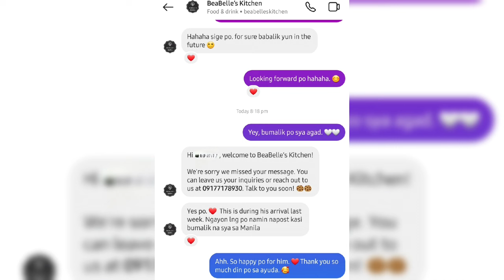SB19 KEN SPENDING HOLIDAYS WITH FAMILY IN PAGADIAN CITY.